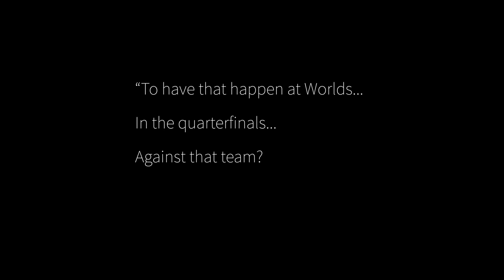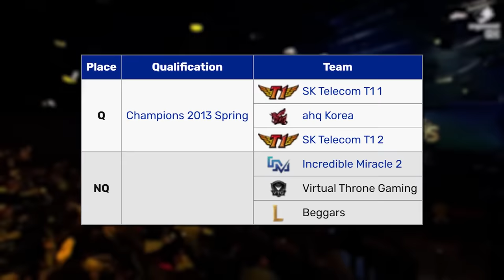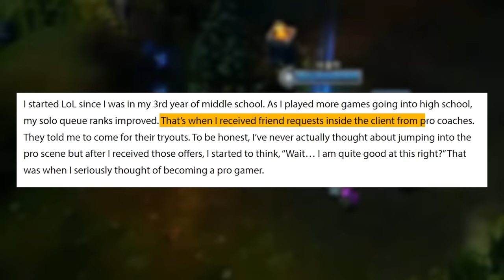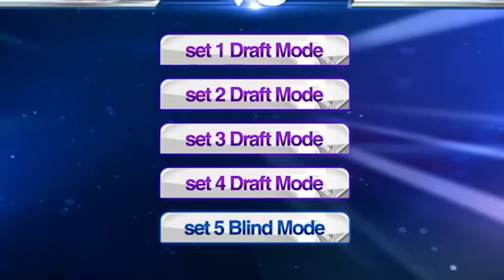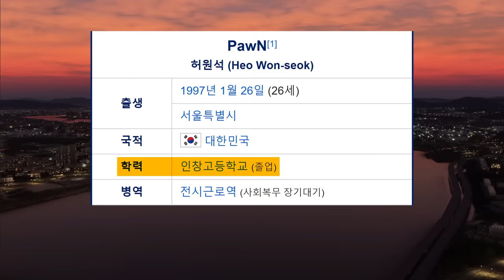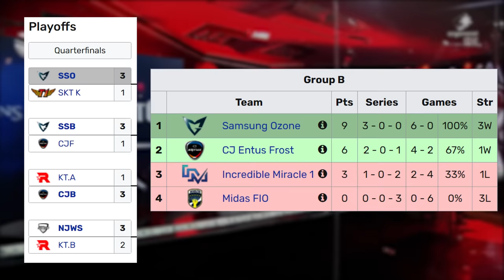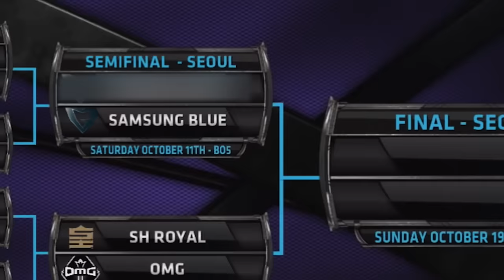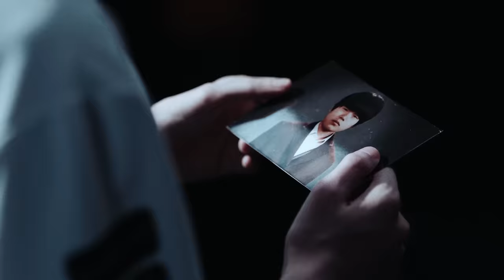LoLs 2 Greatest Players Were High School Rivals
This is a League of Legends Esports documentary series on the greatest rivalry in league of legends, the rivalry of Deft vs Faker. Two kids from the same high school went on to become the biggest stars and greatest players in the history of competitive league. This is part 1 of a 5 part series.

Chapters:
00:00 - Intro
2:30 - Classical
11:16 - Deft
19:00 - Faker
26:19 - Pawn
35:17 - Little Brother
42:48 - Worlds
51:57 - ...